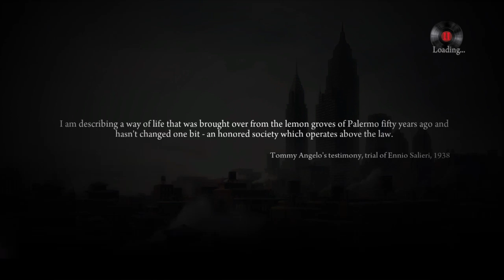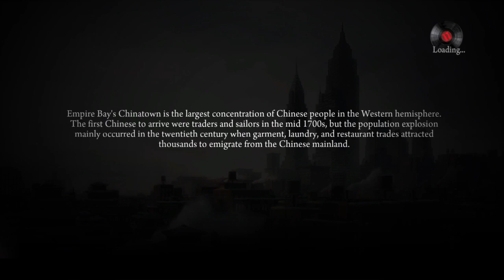Mafia II: Definition Edition - "Hairdresser" Trophy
War hero Vito Scaletta becomes entangled with the mob in hopes of paying his father’s debts. Vito works to prove himself, climbing the family ladder with crimes of larger reward and consequence.

Includes main game and all DLC releases.

Golden-era Drama:
Inspired by iconic mafia dramas, be immersed in the allure and impossible escape of life as a wise guy in the Mafia.

Empire Bay, NY:
Post-World War II Empire Bay, NY, a city sprawling with opportunity and where organized crime thrives on the booming industries of post-war America.

The Complete & Remastered Favorite:
For the first-time ever experience the Mafia II crime drama all in one package and presented in stunning HD detail.

Own Mafia II: Definitive Edition to unlock Vito’s Leather Jacket and Car in both Mafia and Mafia III Definitive Editions.